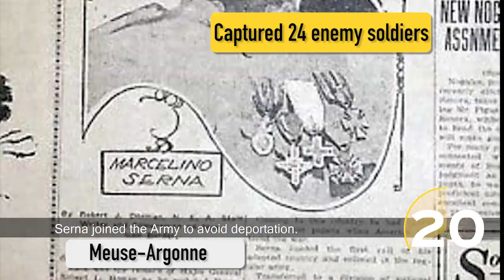AR/60: Episode 12 : Hispanic Heritage Month | U.S. Army Reserve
On this episode of AR/60, we're learning about World War I and an American hero: Pvt. Marcelino Serna.

About the U.S. Army Reserve:
Our mission remains constant: To provide combat-ready units and Soldiers to the Army and the Joint Force across the full spectrum of conflict.